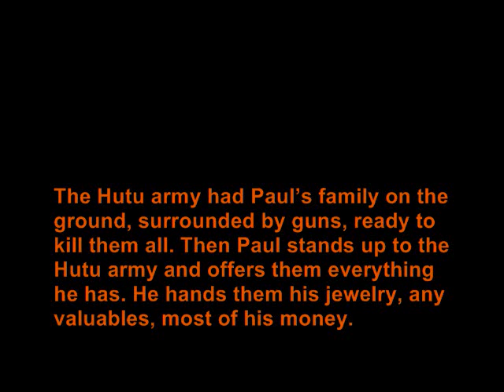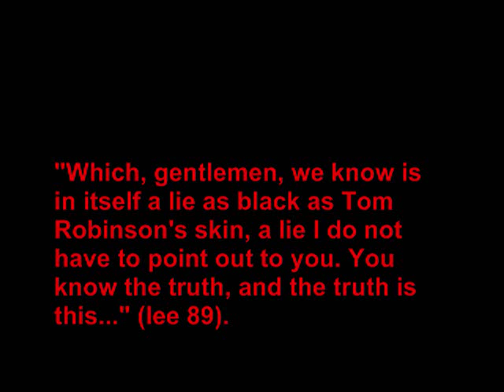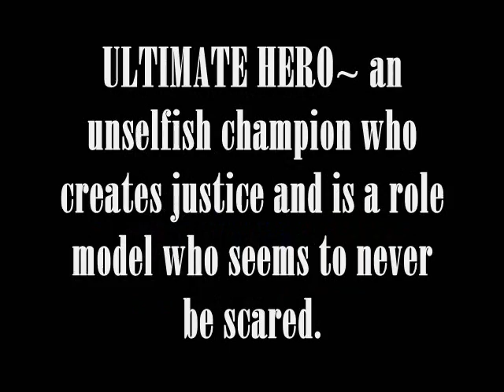katelyn bonner period 1